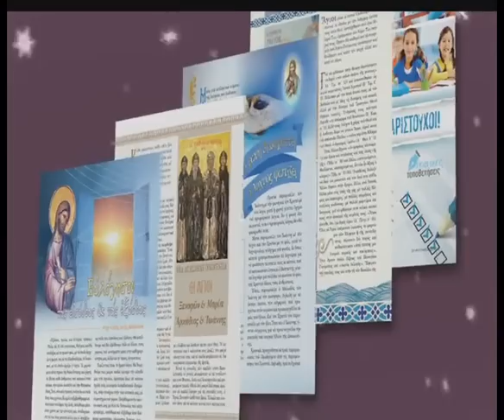σποτ ΑΓΙΑ ΛΥΔΙΑ ΙΑΝΟΥΑΡΙΟΥ 2017